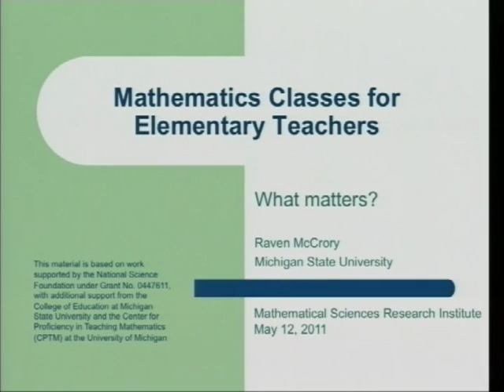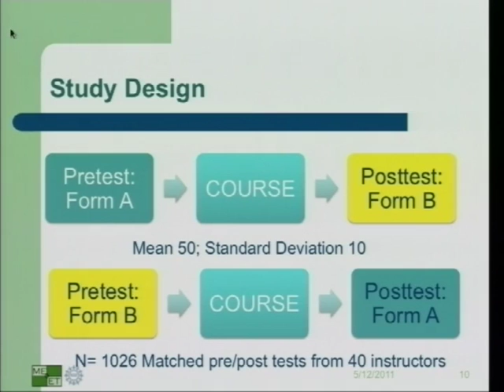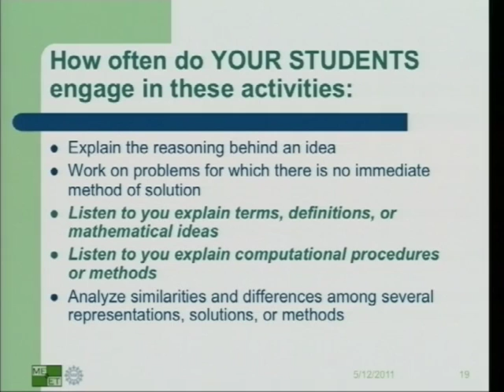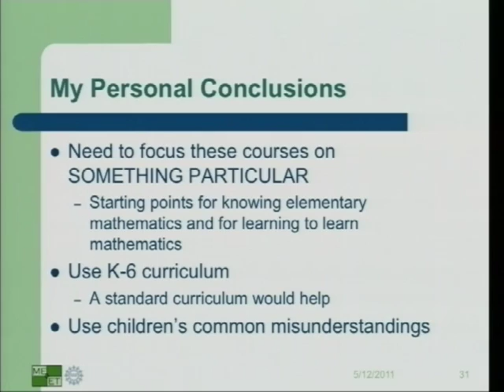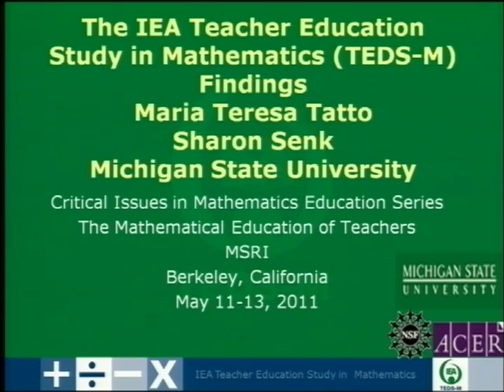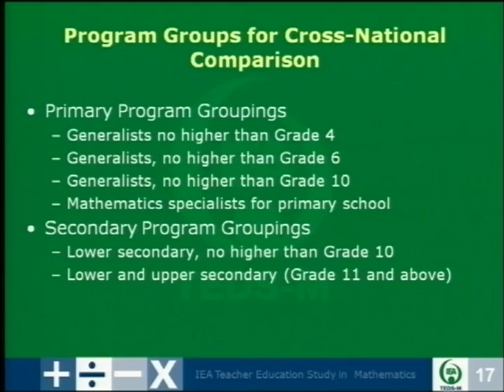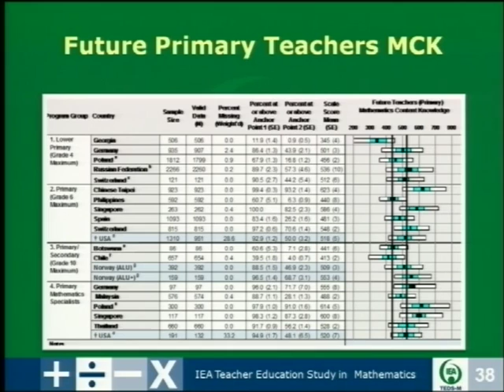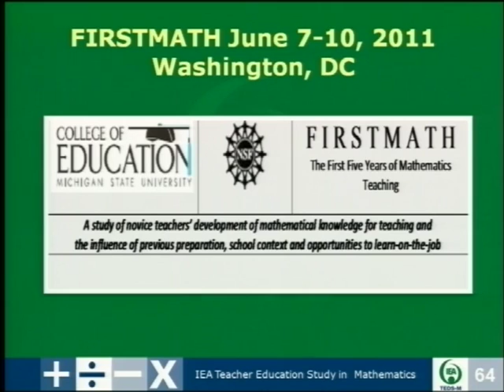Research Findings About Teacher Education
This is a talk titled "Research Findings About Teacher Education." It was given in two parts, the first given by Raven McCrory titled "Achievement in Mathematics Classes for Future Elementary Teachers: What Matters?" and the second by Maria Teresa Tatto titled "Mathematics Teacher Preparation: An International Perspective."